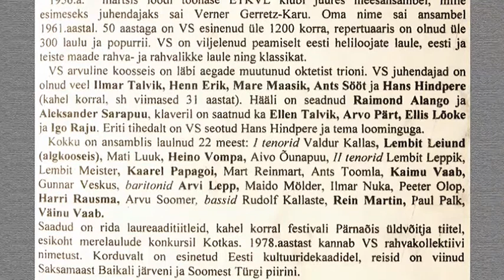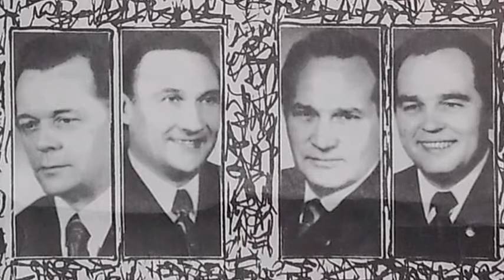Ansambel VANAD SÕBRAD: Juhõissa, mu tüdruk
Tirooli rahvalaul;  Tirol Folk Song
CD Vanad Sõbrad;   Track 18